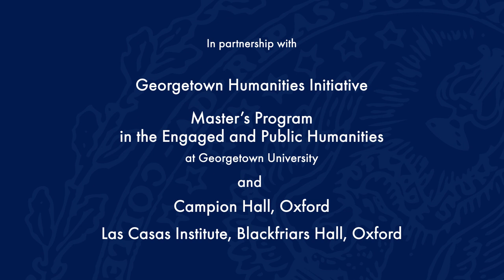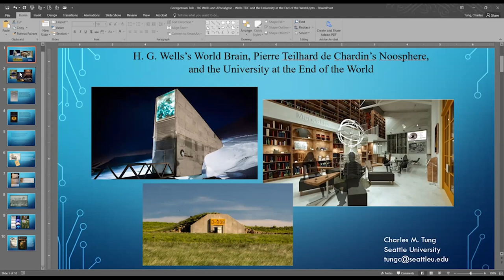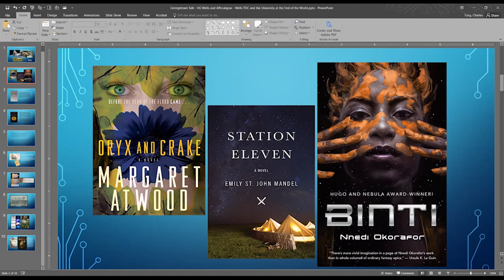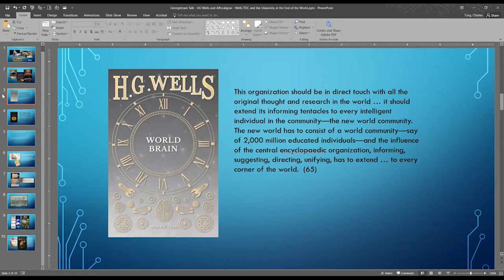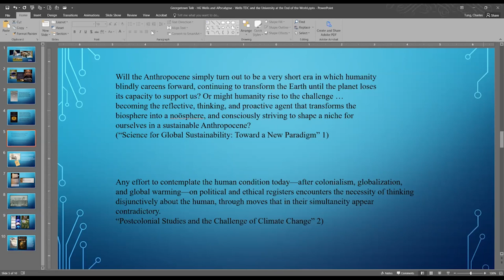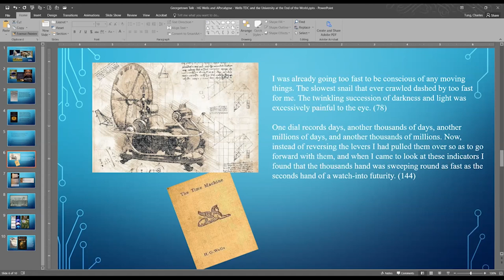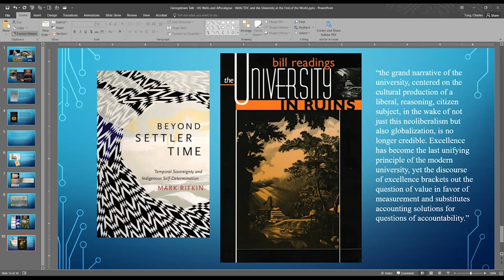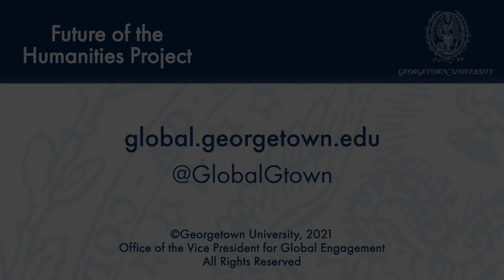H. G. Wells and the Apocalypse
November 23, 2021 | For FHP's YouTube Playlist this talk, Charles Tung discussed recent visions of the university and the future of knowledge transmission in contemporary apocalyptic and ethnofuturist fictions. By looking back to previous fantasies of historical progress and evolutionary global interconnection such as H.G. Wells’ “world brain” and Pierre Teilhard de Chardin’s “noosphere,” Tung explored the unforeseen harmful half-lives of modernity’s hopes and the history supporting those hopes, as well as the challenges of viral culture to the humanist mission of universities. Michael Scott, director of the Future of the Humanities Project, provided opening and closing remarks, and Rev. Joseph Simmons, S.J. moderated a Q&A following Tung's presentation.

This event was sponsored by the Future of the Humanities Project; the Georgetown Humanities Initiative; the Georgetown Master’s Program in the Engaged and Public Humanities; Campion Hall, Oxford; and the Las Casas Institute (Blackfriars Hall, Oxford). It is part of a two-year-long series on the Christian Literary Imagination.